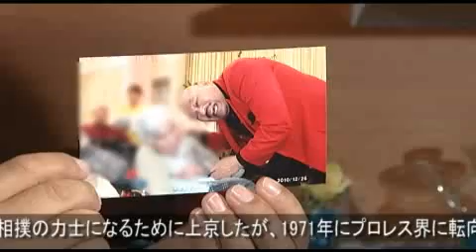はいから万歳―キラーカン_2011年5月20日（1/2）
はいから万歳は、2011年5月20日放送分。ゲストはキラーカンさんです。